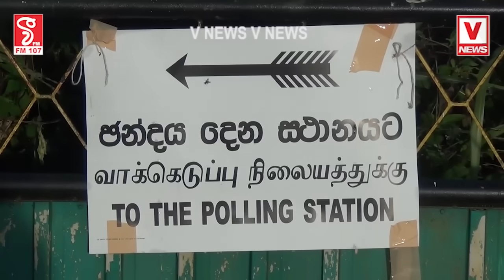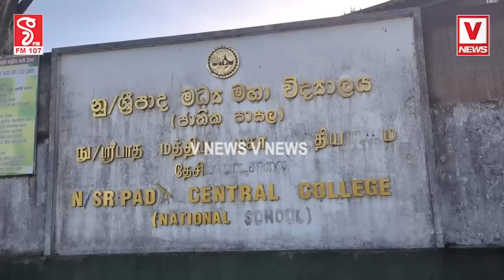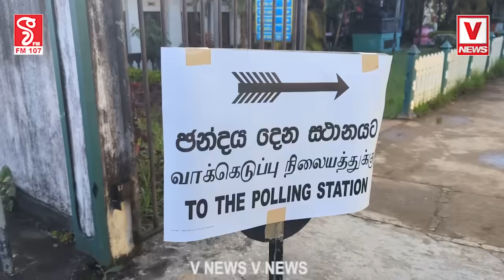කාලගුණයෙන් අඳුරු වූ ඡන්ද මධ්‍යස්ථාන කිහිපයක් සම්බන්ධයෙන් ගනු ලැබූ හදිසි තීරණය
ඡන්දෙ දාන්න නුවරඑළියේ ජනතාවගේ දැඩි උනන්දුවක්
කාලගුණයෙන් අඳුරු වූ ඡන්ද මධ්‍යස්ථාන කිහිපයක්
සම්බන්ධයෙන් ගනු ලැබූ හදිසි තීරණය
ඡන්දය ප්‍රකාශ කිරීමේ අලුත්ම දර්ශන මෙන්න